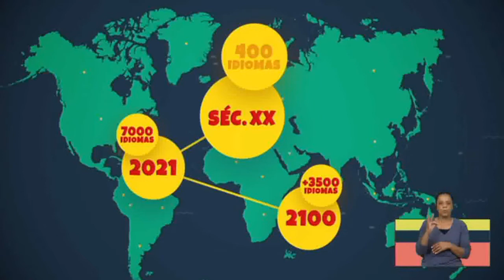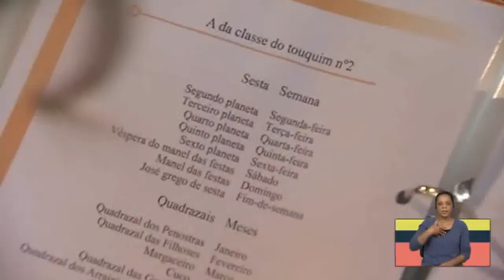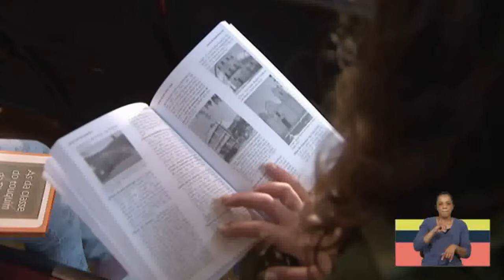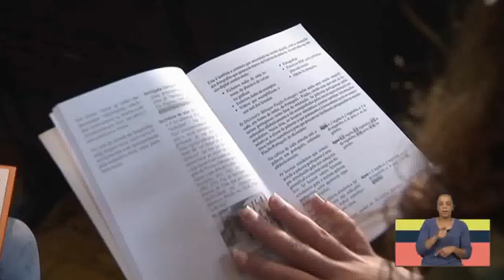"MINDERICO" , uma língua ameaçada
Uma reportagem sobre as línguas ameaçadas nacionais com destaque para o Minderico, transmitido no programa RadarXS da RTP2